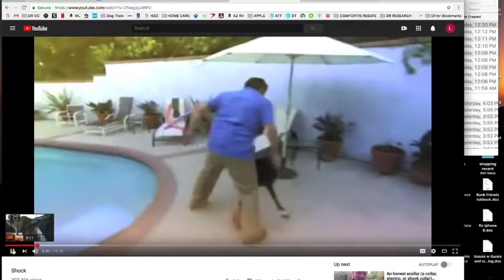CESAR MILLAN HANGING A MUZZLED DOG IN HIS OWN VIDEO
SLOW DOWN BEFORE PLAYING.  I did nothing but record the video at Dog Whisperer website.  I feared it would get taken down by a Cesar patrol.  Then I uploaded it.  You can see the same images direct from Dog Whisperer video loaded to Youtube

Or search for "youtube Cesar Millan shock" on Google to be sure you have the original from CESAR video.  (Shock was the name of the  official episode). Then slow it down with settings speed.  View only seconds 48-50.  Explanation is these are likely editing artifacts.  The point is Cesar is IN THE VIDEO and clearly knows but doesn't want the public to know since this dog's episode and the severity of it's treatment has gone missing from the internet.  This wrestling was clearly not in the original show.  Why hide it unless you know it's wrong?

HOW TO SLOW IT DOWN TO PLAY WITH SETTINGS
Play and click the gear for settings
click 2.5

It goes on for some time obviously and it seems traumatic as Cesar picks the dog up and appears to shake the dog to excite her.  The owners are obviously stressed.

Why did I find this?
I remembered a Dog Whisperer episode involving a Shiba Inu Dog with which Cesar takes a heavy hand hanging and bullying the dog into attacking him.  I was searching for the video to show a friend and found that it had been removed from the Internet.  I caught a glimpse of the dog in the Dog Whisperer show starting credits.  When I clicked on the video to pause it I saw what was in between frames where Cesar goads the Shiba into attacking and we see as its head moves that the dog is actually wearing a muzzle and is being victimized by Cesar.

What was not shared is that Cesar roughly handles the dog, terrifies it, and is bitten.  The video was edited by digitally mixing the Shiba Inu (reddish fluffy fur) with another dog that looks like a tan German Shepherd.   I did not edit or alter the original file, only used QuickTime to make shorter video upload (named cesar b.mov).   View the video from the 48 second mark where the Great Dane plays with Cesar by the pool to the 50 second mark.  To advance the video in short steps to see all of the previously hidden images use your space bar to quickly unpause-pause (pop-pop).

I remember when this Red Zone episode aired because I wrote a blog post about it in 2007.  Note how he's restraining and shaking the dog before releasing her.  On release the Shiba immediately attacks Cesar because of the way he's handling her.  While she struggles Cesar hangs her with a tie down strap and SURPRISE is that a MUZZLE?  Yes it is. Cesar does the same aggressive Ninja style posing that got him famously bitten by Holly the yellow Lab.  The Shiba is wearing a muzzle and video editing hides the muzzle.

Cesar victimizes animals and while perpetuating a lie to our families and people who love and respect the animals in our lives.  It is unconscionable to me that he claims to love and respect his clients while perpetuating cruelty.